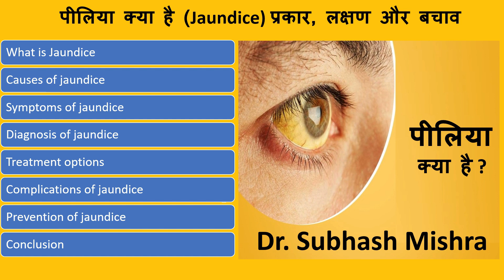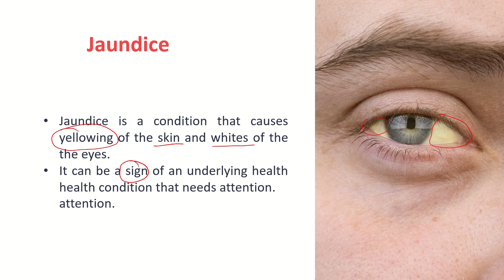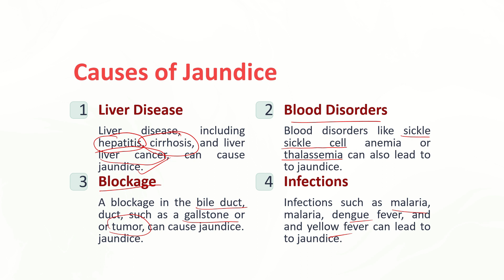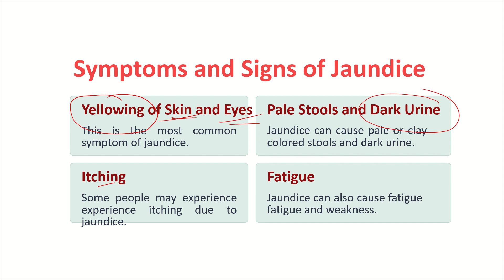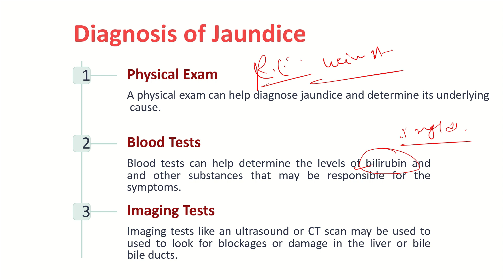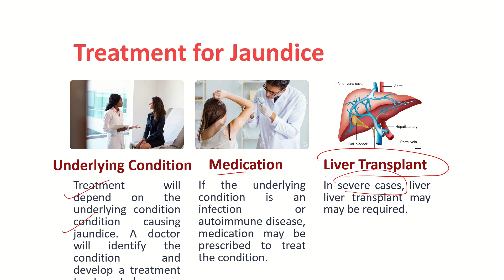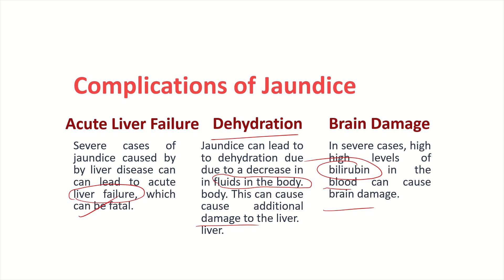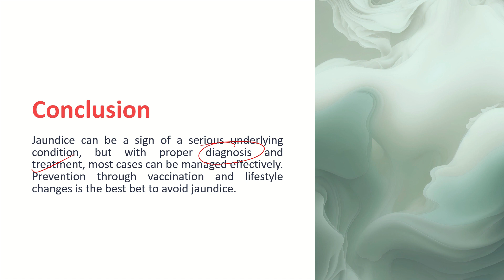Understanding Jaundice: Symptoms, Causes, and Treatment.पीलिया क्या होता है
Welcome to our informative video on jaundice, a common medical condition that affects people of all ages. In this video, we will explore what jaundice is, its underlying causes, common symptoms, and available treatments.

Jaundice is a condition characterized by the yellowing of the skin, eyes, and mucous membranes due to an excess of bilirubin in the body. Bilirubin is a yellow pigment produced when red blood cells break down, and when its levels become elevated, it leads to the distinctive yellow discoloration associated with jaundice.

In this video, we will cover the following key topics:

Causes of Jaundice: Learn about the various conditions and factors that can lead to jaundice, including liver diseases, hemolysis (breakdown of red blood cells), and blockage of bile ducts. Understanding the root causes is crucial in effectively managing the condition.

Symptoms: Discover the common signs and symptoms of jaundice, which may include yellowing of the skin and eyes, dark urine, pale stools, fatigue, and itching. Recognizing these symptoms early can help in prompt diagnosis and treatment.

Diagnosis: Explore the diagnostic procedures and tests used by healthcare professionals to identify the presence of jaundice and its underlying cause. These may include blood tests, liver function tests, ultrasound, and more.

Treatment Options: Learn about the available treatments for jaundice, which vary depending on its cause. We'll discuss medical interventions, dietary changes, and lifestyle adjustments that can help manage and alleviate the condition.

Prevention and Lifestyle Tips: Discover practical advice on how to reduce the risk of developing jaundice and maintain a healthy liver. We'll also share some valuable lifestyle tips for individuals with jaundice to improve their quality of life.

Understanding jaundice is essential for both individuals seeking information about the condition and healthcare professionals looking to broaden their knowledge. Whether you or someone you know is dealing with jaundice, or you simply want to learn more about this common medical issue, our video aims to provide valuable insights and guidance.